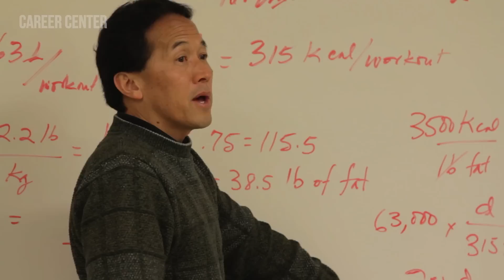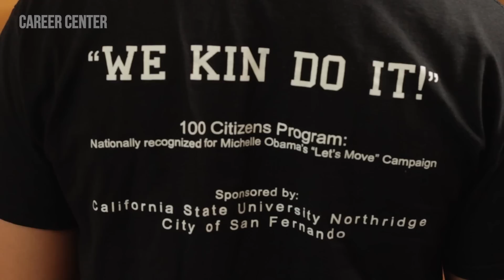CSUN Notable Alumni - Lhenny Acuna: Award Winning Videographer of Michelle Obama Lets Move Challenge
Lhenny Acuna shares his experience as a Kinesiology and Film Production dual major undergraduate student at CSU Northridge and how he was able to use the skills from both majors to create the "100 Citizens" video which was nationally recognized by Michelle Obama's "Let's Move" campaign. Lhenny stresses that college is your time to make mistakes, build network connections, and gain experience which is what employers look for in the real world.

Filmed by: Richard Chambers, Blake Gaytan, Kristina Ivanova,
Edited by: Blake Gaytan
Produced by: Richard Chambers, Patricia Gaynor, Shellie Hadvina, Jan Potzmann